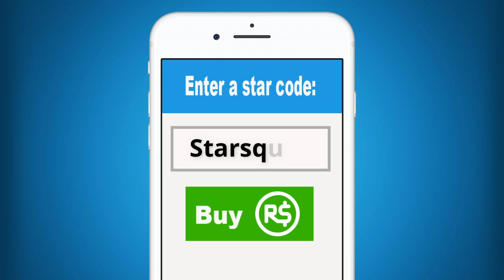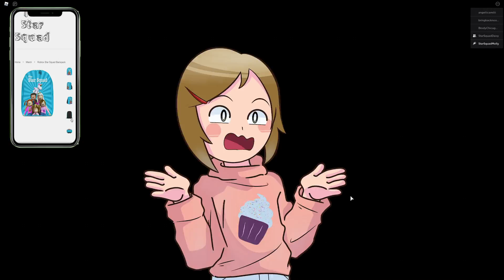We Got Stranded In The Middle Of The Ocean In Roblox!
Hey Guys. Molly and Daisy decided to take a fun Roblox boat tour to a tropical island. Well, Molly decided to take this trip. Daisy get's seasick and so this wasn't her idea of a fun time. What makes things even worse is that they boat gets caught in a storm and crashes, leaving them stranded. Can they get rescued?